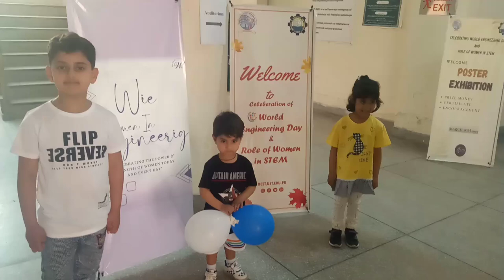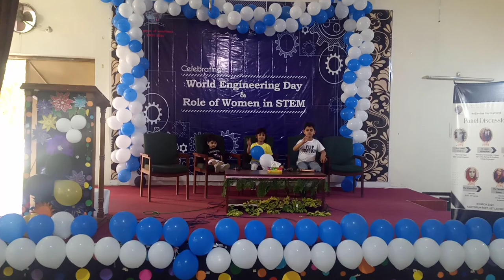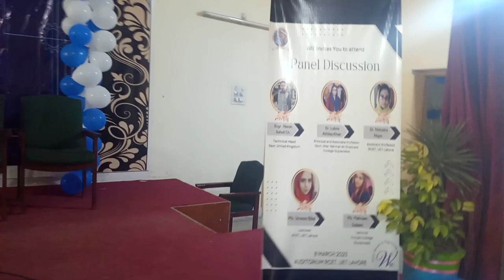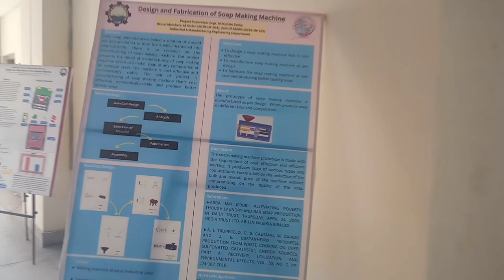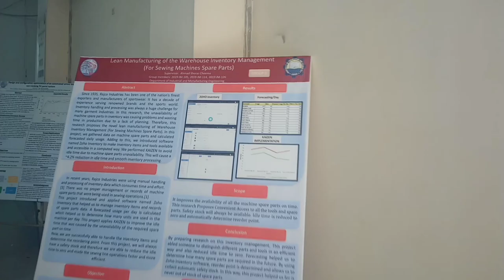World Engineering Day | Role of Women in STEM